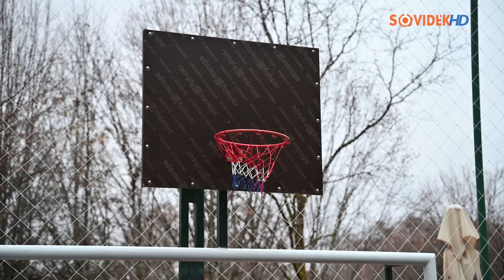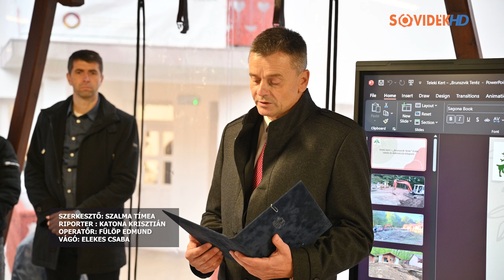Felavatták az erdei iskolát Szovátán